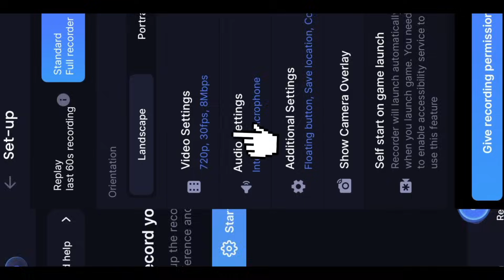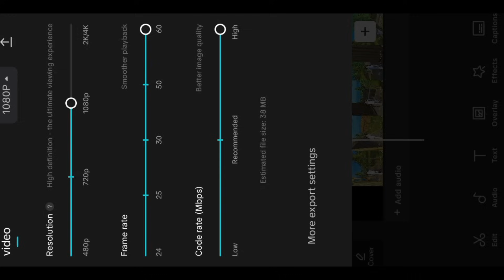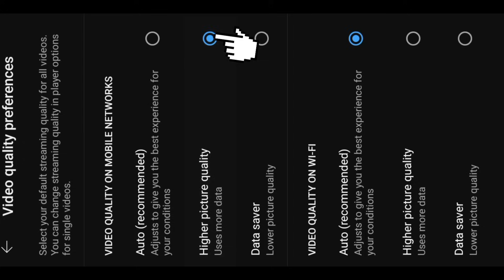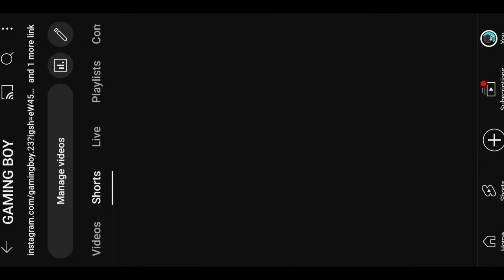How to upload High quality free fire shorts on youtube 🤩 | low quality after upload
How to upload High quality free fire shorts on youtube 🤩 // shorts video upload karte hi quality Low Ho jaati Hai

RELATED TOPIC
how to upload free fire 4k quality shorts video
how to upload high quality video on youtube
how to upload high quality free fire short video,how to upload videos in high quality on youtube,how to upload high quality gaming videos on youtube
shorts
upload free fire video best quality
how to upload high quality free fire short video on youtube